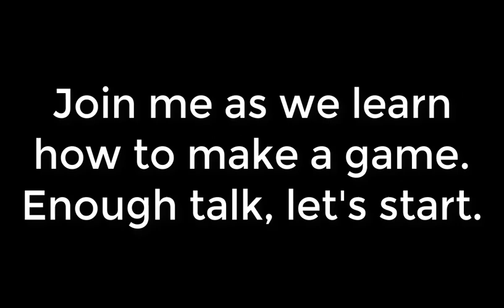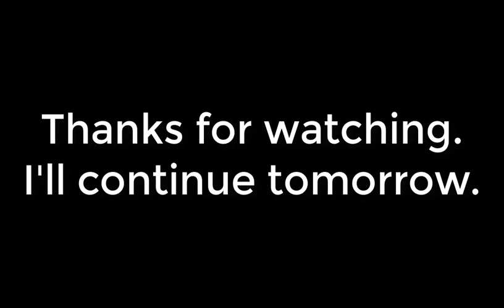Game Dev Series 01 - Boring Tunnel Level 1 - 10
In this short video, we are going to draw the Boring Tunnel Level 1
I can't provide the link for download of the asset because I can't always finish it in one recording.
I might also change it as the project progresses.
I am not an expert in game dev so we might make mistake in the process, but hey, that's how we learn.
Join me in my journey as I'm making a game.
Cheers...